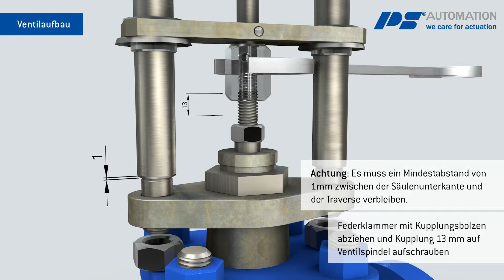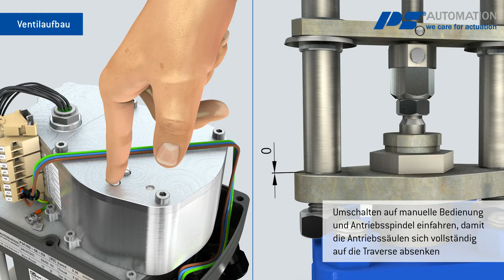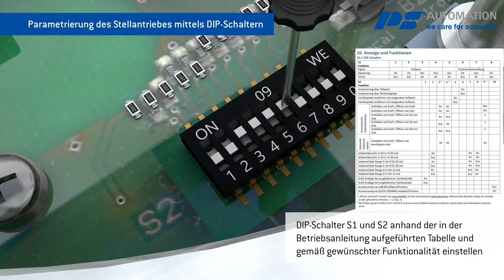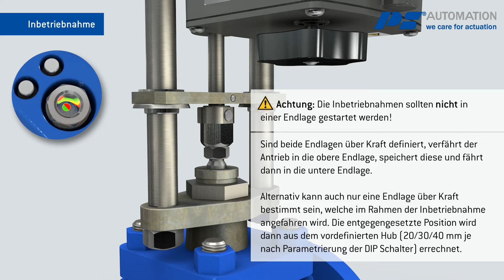Linearantrieb mit ATEX-Zulassung PSF-EX: Ventilaufbau, DIP-Schalter-Einstellungen, Inbetriebnahme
Im Video zeigen wir Ihnen wie Sie Ihren explosionsgeschützten Linearantrieb PSF-EX auf Ihr Ventil aufbauen, den Antrieb über DIP-Schalter parametrisieren und die Inbetriebnahme durchführen. Linearantrieb mit ATEX-Zualssung der PS Automation GmbH

Inhalt
1. Einleitung 0:00
2. Ventilaufbau 0:12
3. Parametrisierung der DIP-Schalter 2:00
4. Elektrischer Anschluss 4:45
5. Inbetriebnahme 3:12
6. Technische Daten PSF-EX 4:09
7. Technische Daten PSF-M-EX 4:21
8. Kontaktdaten PS Automation GmbH 4:31